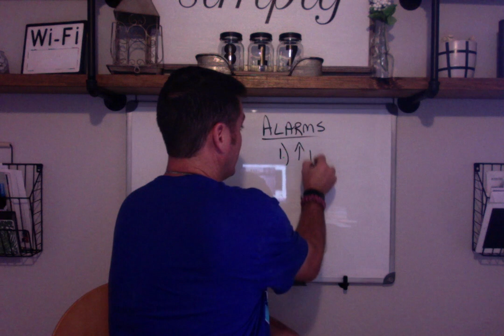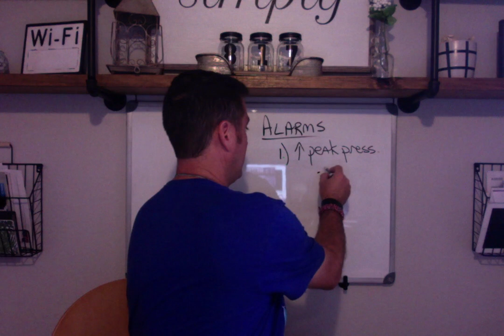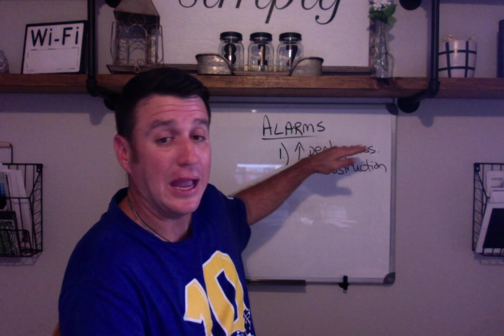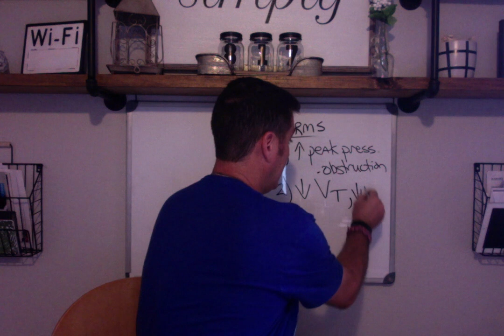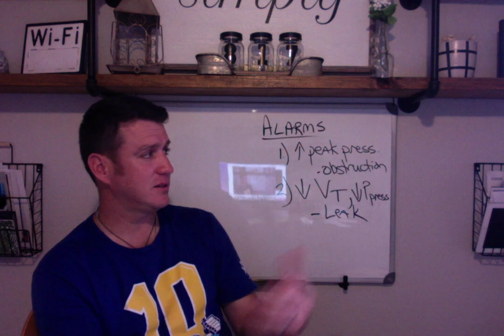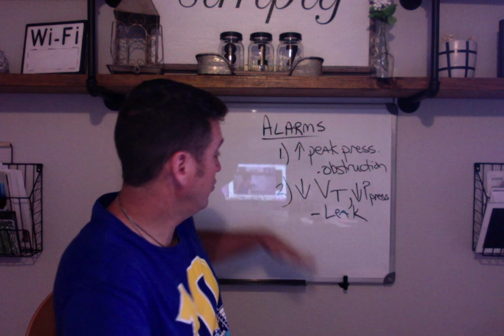Respiratory Therapy - Mechanical Ventilation Alarms..and a bit of a rant!!!